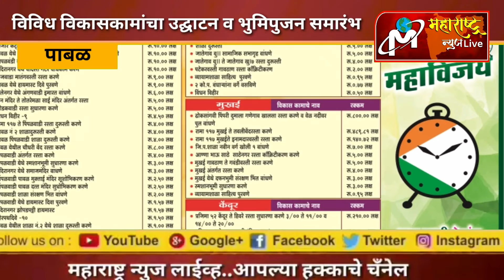जाहीरात - पाबळला विविध विकासकामांचा उद्घाटन व भुमिपुजन समारंभ